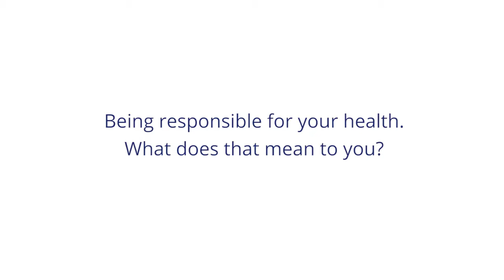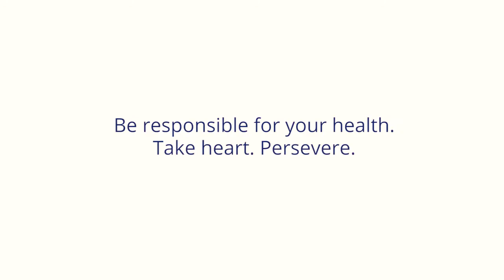CanPrev - You Keep Us Inspired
CanPrev is proud to be Canadian-owned, with our natural health products developed by Canadian licensed healthcare practitioners, licensed by Health Canada, and manufactured in government approved Canadian facilities.